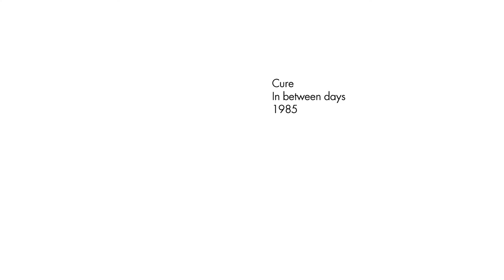Post Punk Party * Cure * In Between Days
* Post Punk Party *
* 27 Maggio 2016 *
* Cascina Balocchi *